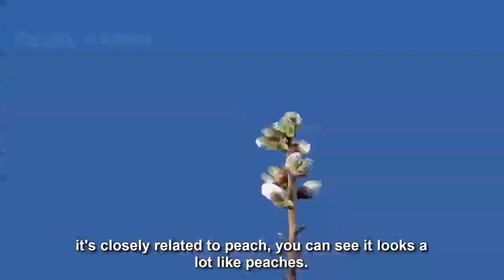The season of planting and harvesting almonds on the farm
almond harvest season on the farm
موسم حصاد اللوز في المزرعة
almond picking season - almond farm
موسم قطف اللوز- مزرعة اللوز
baya marisa apple
mango l
fruits fun
hylocereus
limes fruit
mango mangue
un goyave merveilles
flavicarpa
fraises de bois
10 mango
fruitsmoothie
citrus myrtifolia
triple fruit
melon dino
fruit cambridge
blueberry black
mispel fruit
fruit home
papaya golden
power fruit
appels
planet fruit
eco fruit
salacca zalacca
miemelen fruit
fruits english
raisins verts sans pepins
mandarine fruit
citrus medica
citrus fortunella
citrus medica sarcodactylis
fruit layer
kiwi cool
mirabelles fruit
baccaurea ramiflora
vita fruits
4 fruit
mombin
mango sensation
antioxidanten fruit
cerises douces
kriek fruit
erik fruit
cantaloup melon
citrus madurensis
durant fruit
mango bio
citrus sudachi
sharonfruit
raisin de
melicoccus bijugatus
mandarine
mandarines
cucumis melo l
bravo green apple
gardez fruit
top fruit
kaki
cyphomandra
mango maya
berry love
be berry
knippa fruit
citrus nobilis
yangmei
fruit planet
happy fruits
kiwi s
citrus grandis
bunchosia
jackfruit beneficios
fortunella margarita
mango look
anones
mango vitamini
casa fruta
kiwi vit c
pomelo
multi fruit
citrons
les fruits et les legumes
mango k
la citron
fruitlogistica 2021
360 juteuse fruit bar
papayes
warm fruit
decaisnea
fodmap kiwi
many fruit
pj fruit
calcium in fruit
orange bad
skin banana
a bananas
the fruits
cantaloup nutrition
caramboles
akebi
kiwi a